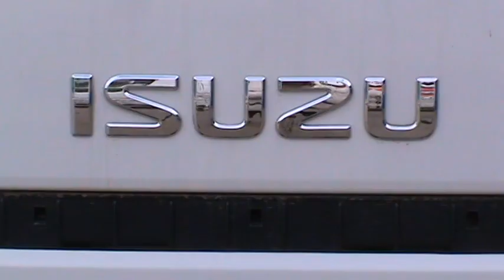Novo vozilo za RJ Zelenilo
super-info.rs

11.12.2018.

 JKP "Čistoća i zelenilo" Subotica, proširila je svoj vozni park novim vozilom marke "Isuzu", radne zapremine 2000 kubika, snage 110 kilovata.

Vozilo je klimatizovano, opremljeno podizačem i svim neophodnim uređajima, a kupljeno je po ceni od 5,743 miliona dinara sa PDV. Namenjeno je za potrebe Radne jedinice "Zelenilo"